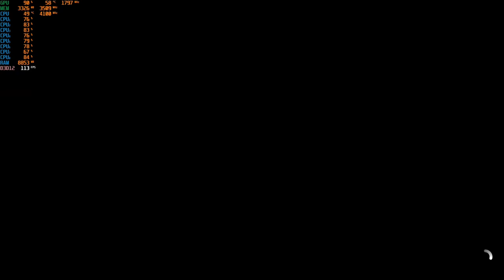Forza Horizon 5 - 1080p with the GTX 1050 TI & Intel I3-10100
Cpu: Intel I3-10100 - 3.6ghz (4.2ghz with Turbo Boost)
Cpu Cooler: Cooler Master Hyper 212 Evo
Gpu: Zotac GTX 1050 TI 4GB
Mobo: Asrock H410M-HDV ; LGA 1200
Ram: G.Skill 12GB DDR4 2666MHZ (Dual Channel)
Drives: 1TB SATA SSD + 2TB SATA HD
Case: Rosewill FBM-X2
PSU: 600w Raidmax vortex
OS: Windows 10 Pro.
Res: 1080p
Settings: High